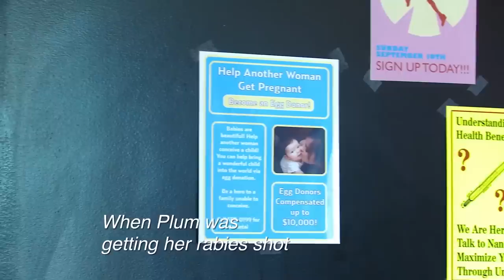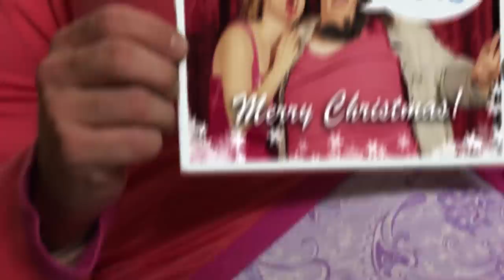The Best of Precious Plum & Mama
A look back at Precious Plum with all-new commentary from Plum & Mama.

CAST
Elaine Carroll
Josh Ruben

CREW
Director - Sam Reich
Producer - Bridgett Greenberg
Production Coordinator - Jessica Clemons
Director of Photography - Cooper James
Production Designer - Caitlin Williams
HMU - Alex Perrone
Sound Mixer - Bo Sundberg
Editor - Ryan Bender